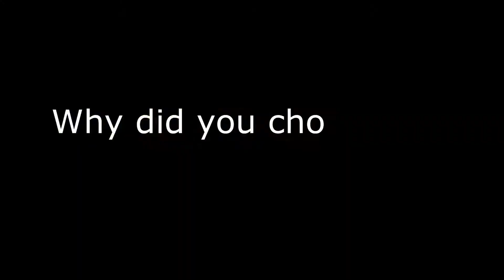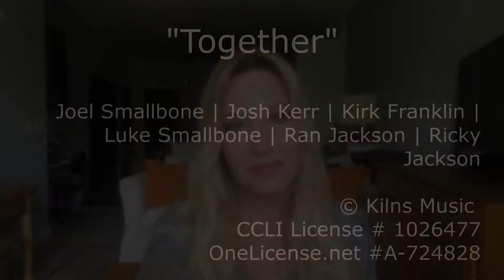Sounds of the City feat. Colleen Schmitt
Caption: This week our Contemporary Music Director, Colleen Schmitt, shares that during these difficult times, we need to know we’re accepted and loved more than ever. Please enjoy the latest video from Sounds of the City, featuring the song “Together.”